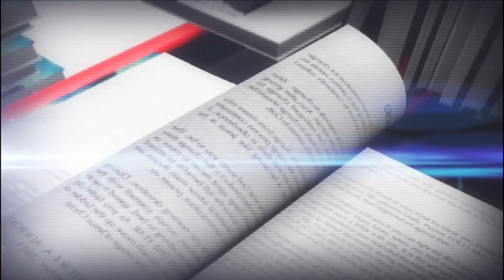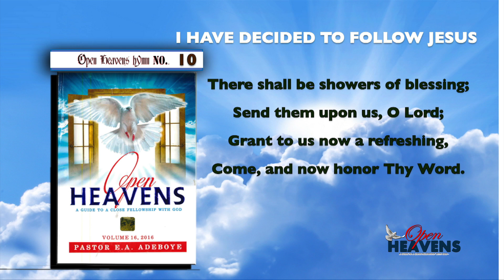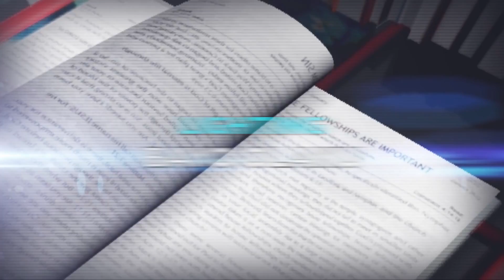OPEN HEAVEN 15 APRIL 2017